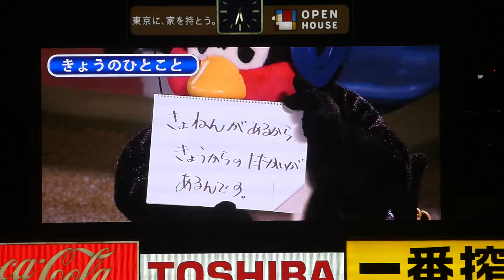【CSファーストステージ】10/13：つば九郎／きょうのひとこと（ふたたびのぐるぐるこうげき）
18/10/13 神宮球場（YS vs G）